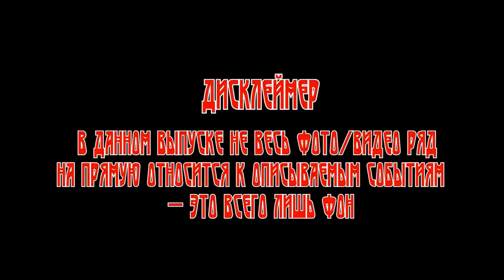Сибирская Жуть: ДУША ДЕРЕВЬЕВ (срубил берёзку - отшибло память).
Из сборника "Сибирская Жуть - 3". Составитель: Андрей Буровский.
...«В потустороннее я не верю, но вот новый зубец появился», — так прокомментировала две энцефалограммы врач Т.В.
Из-за чего могли измениться ритмы мозга? Сергей предположил, что на него подействовало биополе березы. По некоторым данным, у березы очень сильное биополе, и если человек постоянно сидел возле этой березы, любил ее, прислонялся к ней, гибель дерева могла сильно подействовать на биополе человека, деформировать его...